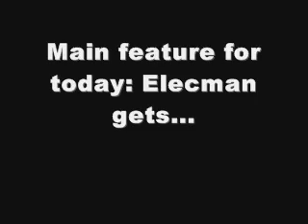MMBN 1 battles part 4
LOL that sucks...